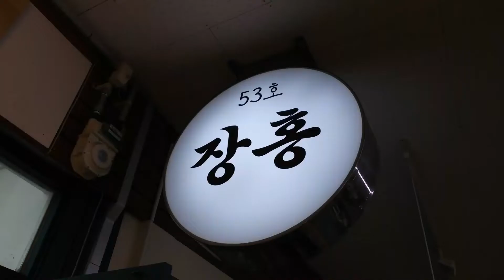속초중앙시장 거대 명란김밥, 가리비 젓갈과 함께 먹음 별미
상호: 장홍김밥
주소: 강원 속초시 중앙로147번길 16
(중앙시장 하나로마트 건물 실내 1층 53호)
영업시간: 12:00 - 19:00
18:30 라스트오더, 재료소진시 마감

[메뉴] 영상참조
장홍김밥 7,000원
(단일메뉴, 한 줄인데 양은 두 줄이에요)

(가격은 변동될 수 있습니다)

ch.속초맛집리스트
현지인이 소개하는 속초맛집. 음식 근접 촬영 위주의 소소한 먹방.

속초 중앙시장 평범하지 않은 거대 명란김밥, 가리비 젓갈과 함께 먹음 별미 / 속초맛집, 맛집탐방, 먹방